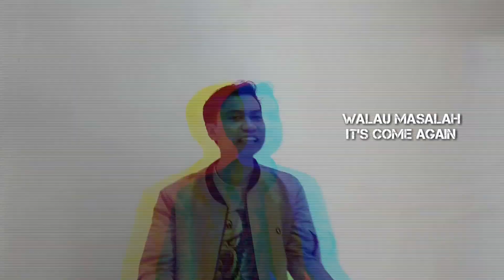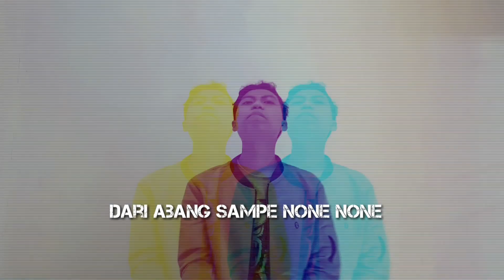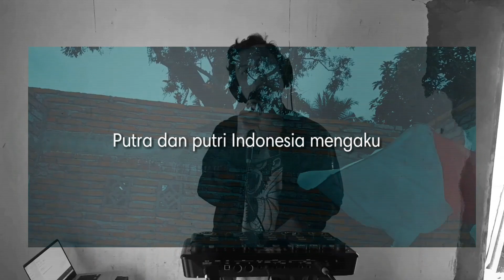WE BACK !!! (Lyric Video) | Indonesian Beatboxer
We Back !!!
Sebuah Karya seni yang dibuat untuk menggambarkan kreatifitas tanpa batas walau keadaan sedang dibatasi.
Sebagai wujub gambaran berkarya tetap bisa jika kita mau, Suara yang dibuat menjadi musik berasal dari MULUT saja dan dipadukan dengan alat loopstation RC 505 untuk mengulangi (looping) suara.

Lirik :
Indonesia we back again
Walau masalah its come again
Kita kuat lest play the game
Walau dunia, give the pain

Di hati ini tetap pancasila
Berjuang kita walau berbeda
Tidak mslah datang dari mana
Bagi ku kita sodara, satu bendera

Satu bahasa, satu jiwa
Satu tujuan, satu alasan
Kesejah teraan sosial
Tetap berkarya walau tanpa modal

Dari abang sampai none none
Pegang teguh rasa merdeka
Indonesia milik kita, bukan mereka 3x

Sumpah Pemuda (ada di Vidio ya hehe)

Semoga segera pulih Indonesia , tetap berkarya.
Maju Terus Beatbox Indonesia

(Beatbox adalah seni musik tanpa menggunakan alat musik)